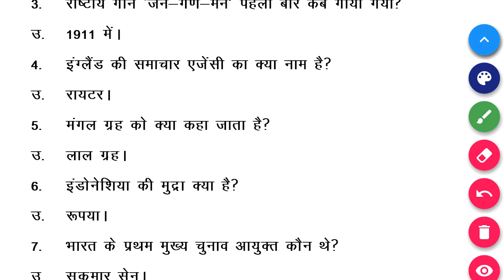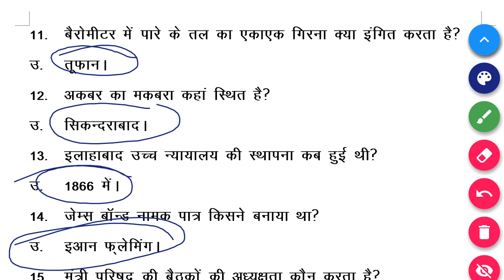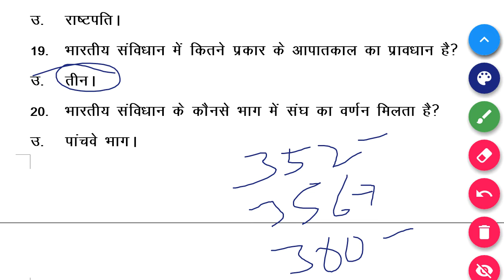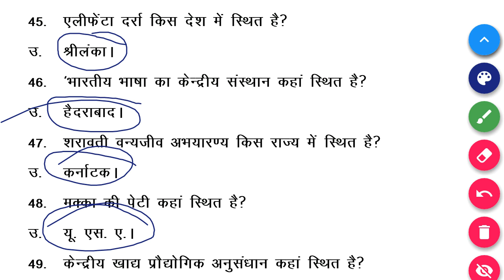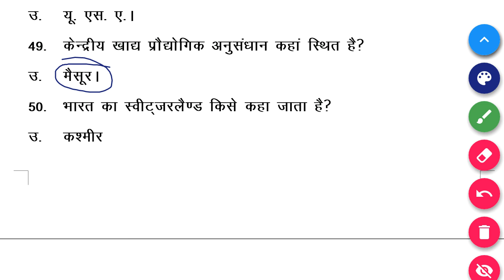Most 50 gk questions for RRB GROUP-D, Loco Pilot 008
This video series provides you previous years question papers of railway exam of Assistant Loco Pilot, Technician and group-d of GK.

THANKS
learneasysmart